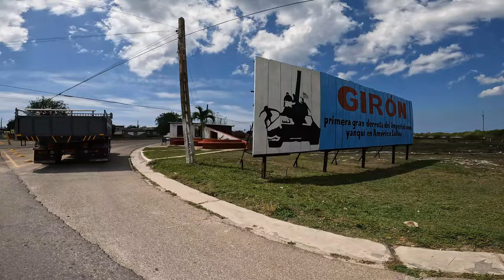2022 04 23 CUBA - PENINSULA DE ZAPATA (BAY OF PIGS)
Playa Larga is famous from the invasion in 1961, but also from yearly massive crab migration which happens in April (0:40). At that time millions of red-black and yellow crabs migrate between Playa Larga and Playa Giron from theirs burrows in the forrest to the Bay of Pigs. After the mating season those land crabs have to spawn or release theirs eggs into the sea. In the peak of migration there is thousands of them crossing the road and many of them is killed by traffic. You could see for miles side of the road covered by red-yellow dust which comes from the carcases of those smashed to pieces crabs...

La Cueva de los Peces (4:25) located in the infamous Bay of Pigs is a cenote, a flooded tectonic fault, more than 70 meters deep. Its crystalline waters are full of tropical fishes and multi-coloured corals. The center of the pool is so dark that it prevents one from seeing the bottom. It connects with the Caribbean Sea and is surrounded by extensive vegetation. There is also a small beach good for snorkelling.

Playa Maceo (11:00) is quiet and remote beach which gives perfect opportunity to enjoy snorkelling in the blue water full of corals and fish. The other beach which is worth to visit is Punta Perdiz (17:56). There is a complex where you need to pay a fee to enter, but we went a bit further to beach where all locals enjoy the warm water and view and this beach is completely free...